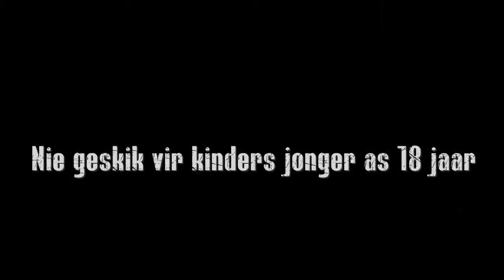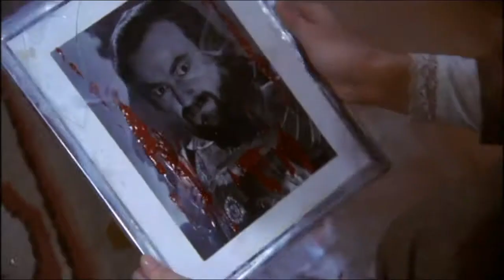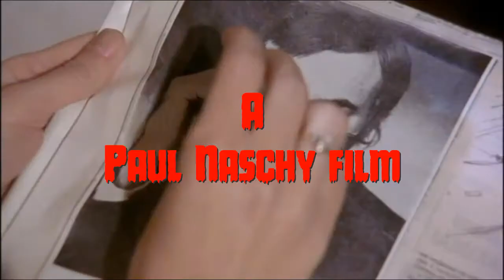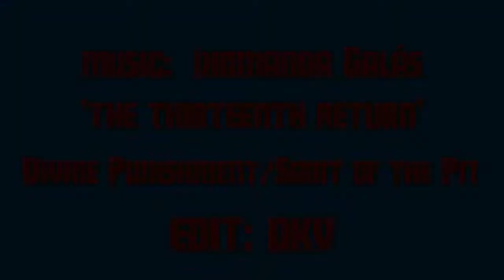'Latidos de pánico' (1983) - Teaser 1. Jacinto Molina#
'Latidos de pánico' (1983) aka 'Panic Beats' Dir. Jacinto Molina. Starring: Paul Naschy (Jacinto Molina), Lola Gaos, Julia Saly, Silvia Miró, Manuel Zarzo. Music by Moncho Alpuente & Servando Carballar.